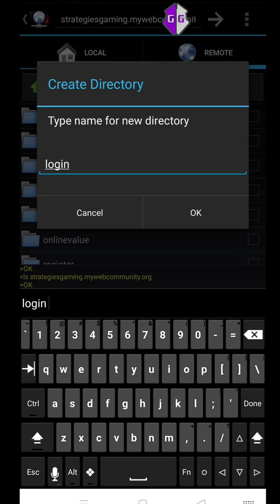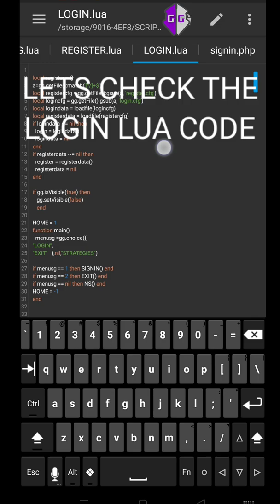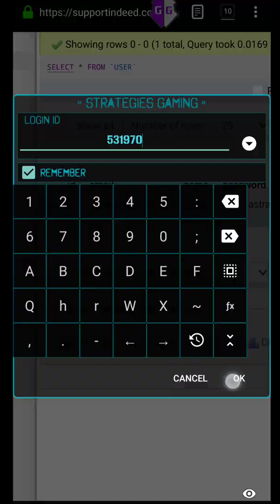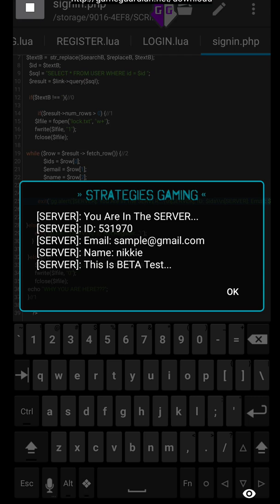How To Make Login Account Online Script | Part 4 Pro Project | LUA + PHP + MYSQL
✉️ Here we go again to make video tutorial... ✉️
✉️ I will share it you guys... ✉️

🔵️ SG Tool is a lua script maker to make script easy, fast and executable 🔵

 if you have a problem of this video, then contact my email

 🟠 NOTE : ALL THE MUSIC SHOWN IN THE VIDEO BELONGS TO THE RESPECTED OWNERS AND NOT ME.. I AM NOT THE OWNER OF ANY MUSIC IN THE VIDEO